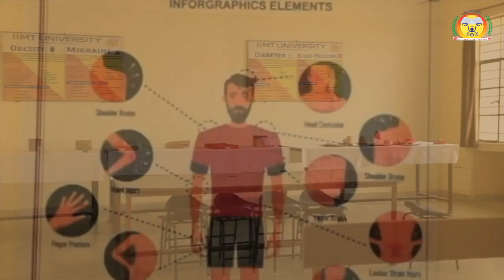IIMT UNIVERSITY | Department of Physical Education | Dean Sanjeev Kumar | Harshita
Anchor- Harshita
Video By - Abinash Singh & Bjmc Team